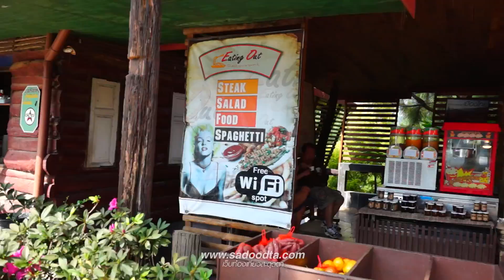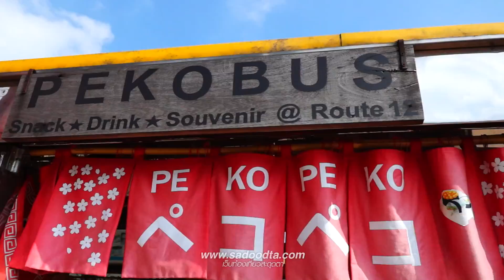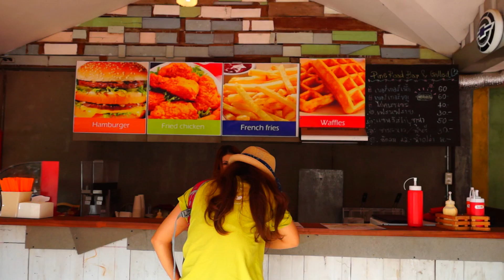พามาเที่ยวRoute12 แวะเที่ยวเขาค้อ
พามาเที่ยวRoute12 เป็นจุดแวะพักรถ และจุดซื้อของฝากยอดนิยมสำหรับคนมาเที่ยวเขาค้อหรือขับรถผ่านมาทางถนนสาย12 พิษณุโลก-หล่มเก่า วิวสวย ของกิน ร้านกาแฟ ร้านเบอรืเกอร์ ร้านอาหาร ร้านขายของที่ระลึก ฯลฯ